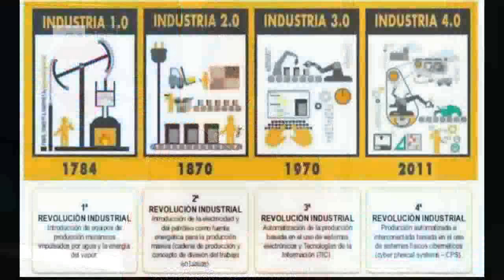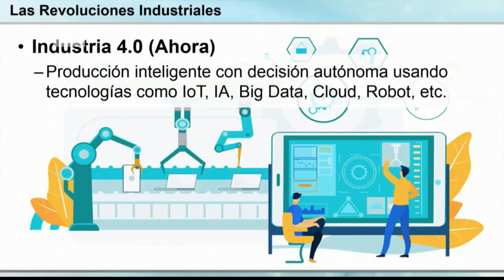¿Cómo se inserta Cuba en las nuevas tendencias de la Industria 4.0?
Ahora compartimos con la Master en Ciencias Georgina Goitizolo González, Especialista del Centro de Gestión y Desarrollo de la Calidad (CGDC), para conocer sobre Sistemas de Gestión de Calidad y la Industria4.0 y la labor que desempeña el centro, sus funciones, misión y objeto social.